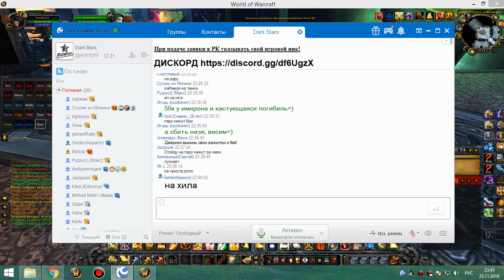2я часть цлк 25г ретрик 25 11 18